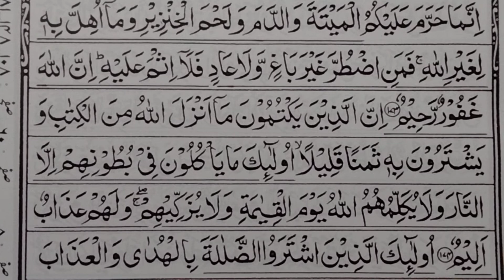ஸுரத்துல் பகரா ஆயத்து 173,174